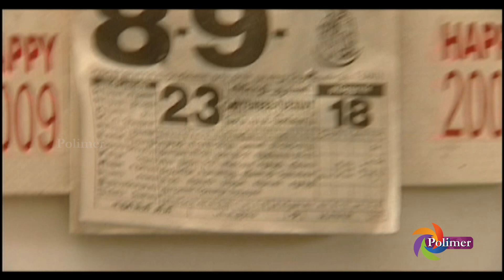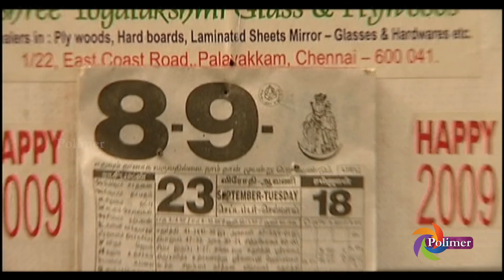777 | நிழல் | பகுதி-5 | Episode-5 | POLIMER TV | Prithivraj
777 | நிழல் | பகுதி-5 | Episode-5 | POLIMER TV | Prithivraj